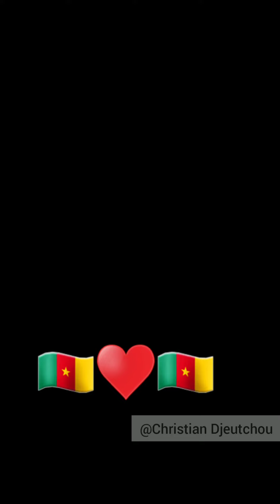🎯Les parodies du professeur jean bahebeck partie[5]😂✌🇨🇲 les 5 piliers nécessaires pour le développem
🎯les 5 piliers nécessaires pour la transformation personnelle de chaque individu par notre  Genie de  professeur Jean Bahebeck pour le développement du Cameroun 😁🚶‍♂️
j'adore mon pays😁🚶‍♂️